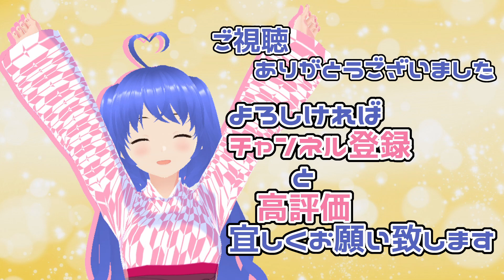【丁寧な解説でよくわかる】初段を目指すなら解いて欲しい詰将棋 #68 【元奨励会員のVtuberが解説】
やさしい実戦型問題をていねいに解説します🤗
実戦でも出てきそうな順があるので必修です😉

◆自己紹介
将棋と自転車が趣味のVtuberです😋バ美肉だよ
他にもゲーム実況に雑談配信となんでもやってるよ！
将棋は将棋ウォーズ、将棋倶楽部24、81dojo、lishogi等あちこちで指してます。
第四期将棋V名人・第二期V竜王です。
自転車は最近はオンラインインドアサイクリングアプリ「Zwift」で活動しています。

Zwiftとは
オンラインバーチャルサイクリングサービスで自宅に居ながら世界中の自転車乗りと一緒にレースをしたりトレーニングをしたりできるアプリです。